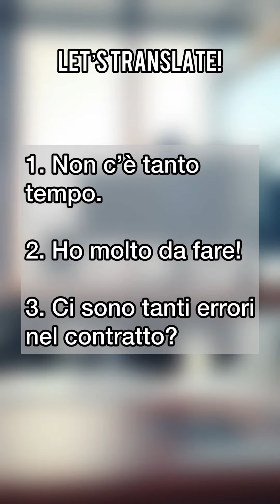Come si dice “tanto” in inglese?